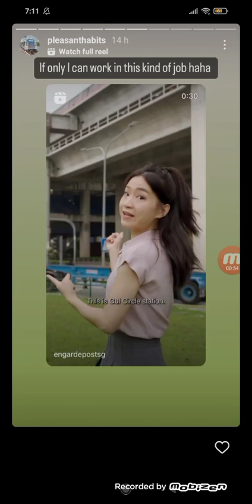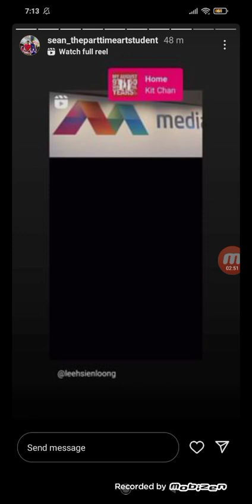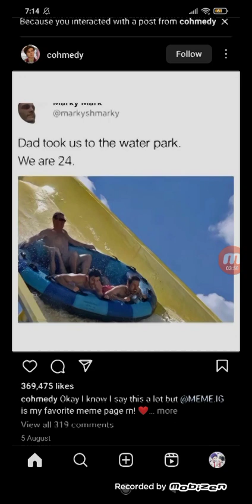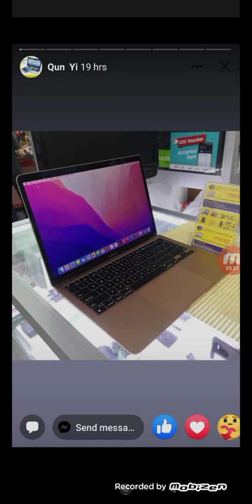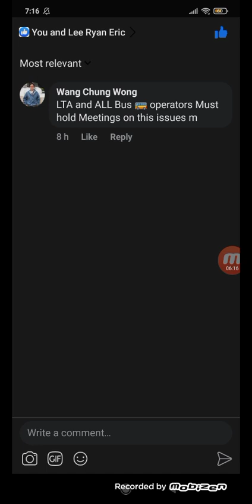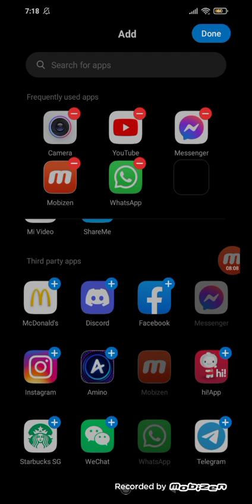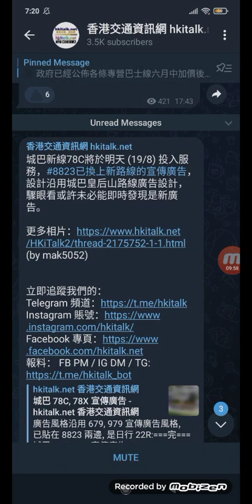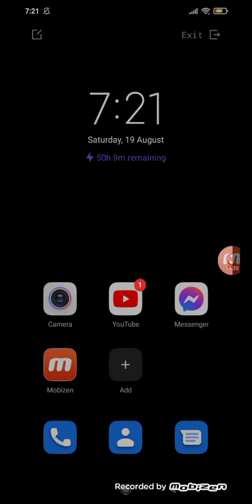Seeing Social media before N Level exams